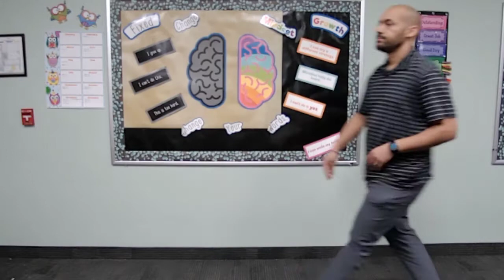4th grade international week presentation